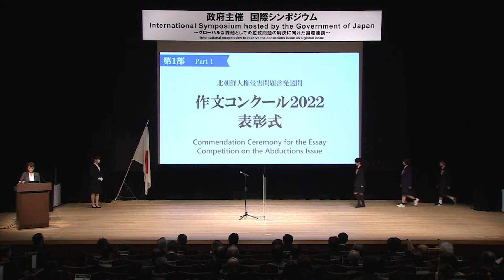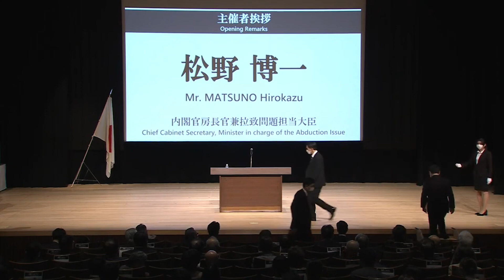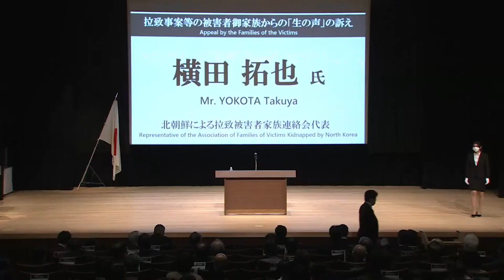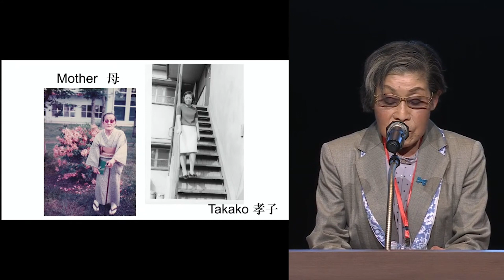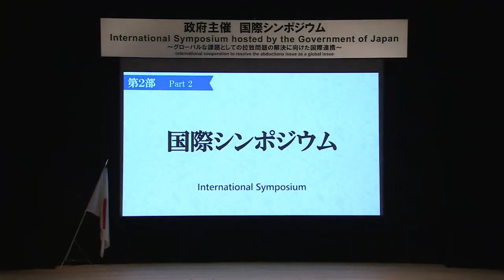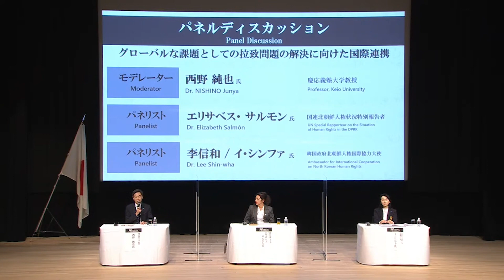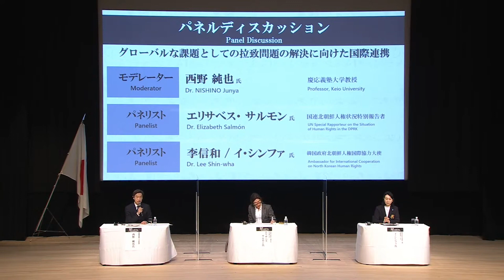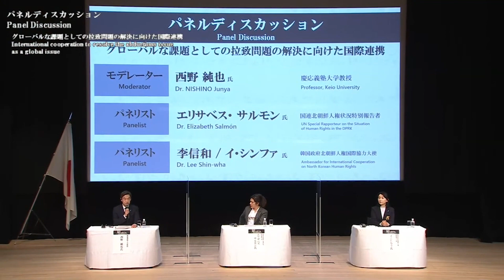International cooperation to resolve the abductions issue as a global issue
Massage from the Hosts
The abductions issue by North Korea is a matter of grave concern pertaining to the sovereignty of Japan as well as the lives and safety of the Japanese citizens and is a top priority for the Government of Japan (the GOJ)．
The GOJ continues to put its maximum effort within the government to realize the immediate return of all abductees.
The GOJ has also actively engaged in publicity and awareness-raising activities even during the COVID-19 pandemic.
While the situation surrounding North Korea is substantially changing, close cooperation with the United States and other related countries is essential for the resolution of the abductions issue.

In this context, the GOJ provides an opportunity through hosting a symposium to directly listen to the voices of the families of the victims not only from Japan but also from other countries, as well as to understand the actual state of the abductions issue.
Experts on the human rights situation or others on North Korea are also invited to discuss the ways of international cooperation towards the resolution of the abductions issue as a global challenge.

It will be a great support to the resolution of the abductions iss ue for your voice seeking the resolution of this issue to become stronger than ever as a result of this symposium. We hope that you will actively participate in this symposium, including through online.

※For preventing the spread of the COVID-19, some of the speakers are participating with prerecorded videos.

14:00 Opening（Registration starts at 13:00）

Part 1 Commendation Ceremony for the Essay Competition on the Abductions issue
Part 2 International Symposium
(1)Opening Remarks by Mr. MATSUNO Hirokazu,Chief Cabinet Secretary,Minister in charge of the Abduction Issue
(2)Appeal by the Families of the Victims
〈Presenters〉
Mr. YOKOTA Takuya (Representative of the Association of Families of Victims Kidnapped by North Korea)
Mr. IIZUKA Koichiro (Secretary-General of the Association of Families of Victims Kidnapped by North Korea)
Ms. IKUSHIMA Keiko (Secretary of the Family Association of the Missing Persons Probably Related to the DPRK)
Mr. James Sneddon (Brother of Mr. David Sneddon)
Mr. Banjong Panchoi (Nephew of Ms. Anocha Panchoi)
(3)Panel Discussion
〈 Moderator〉
Dr. NISHINO Junya (Professor, Keio University)
〈 Panelists 〉
Dr. Elizabeth Salmón (UN Special Rapporteur on the Situation of Human Rights in the DPRK)
Dr. Lee Shin-wha (Ambassador of International Cooperation on North Korean human rights,the Government of the Republic of Korea)

16:00 Closing